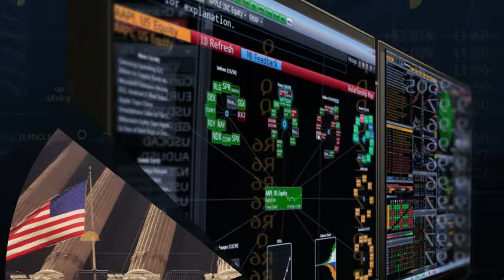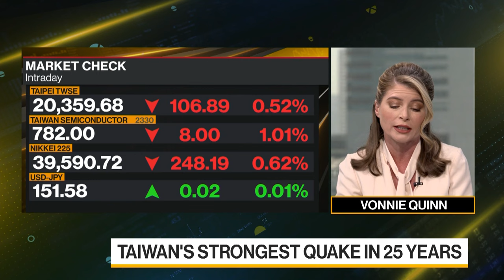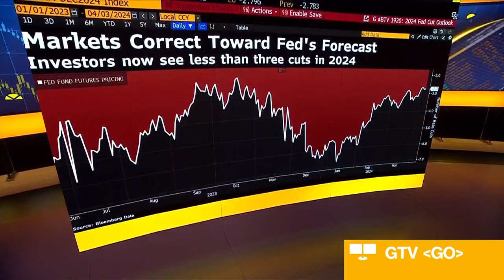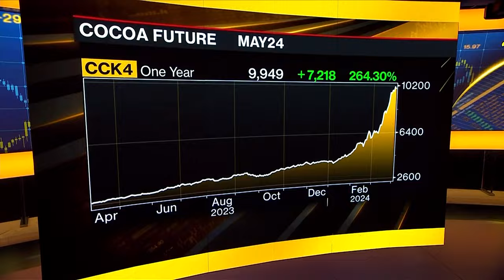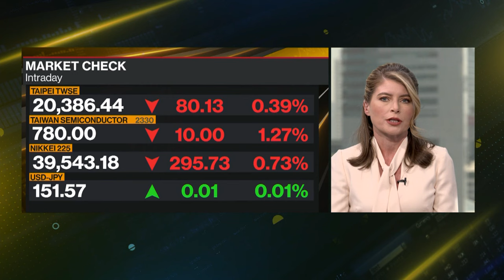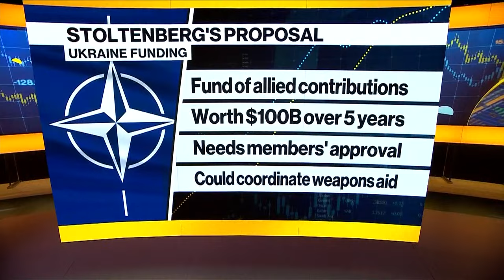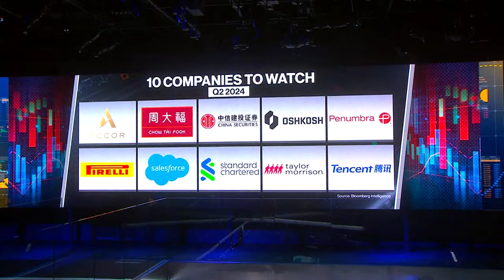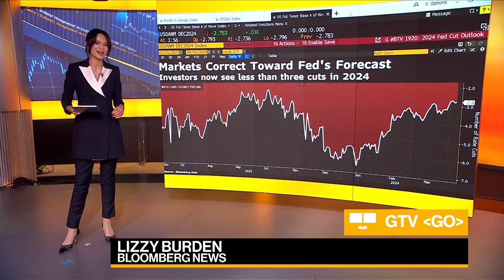Bloomberg Daybreak: Europe 04/03/2024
On today's show, Bloomberg anchor Lizzy Burden covers the latest updates on Taiwan earthquake, Federal Reserve commentary and the latest phone call between Presidents Xi and Biden.